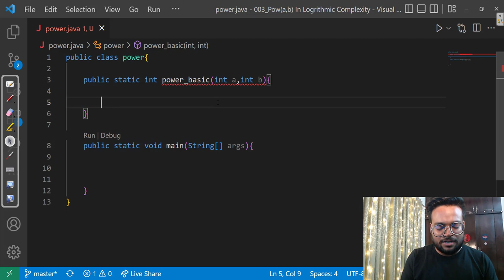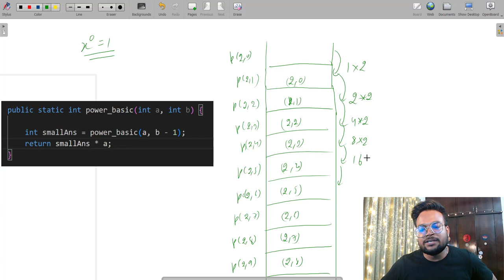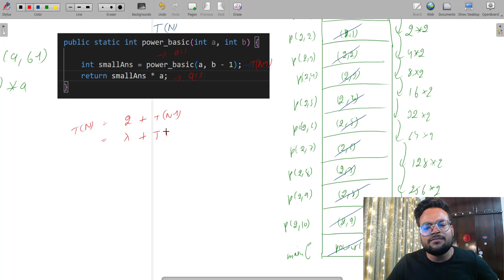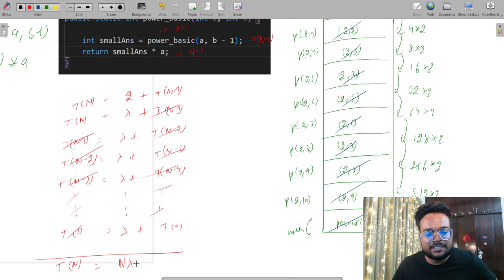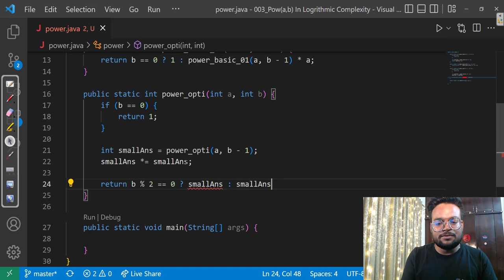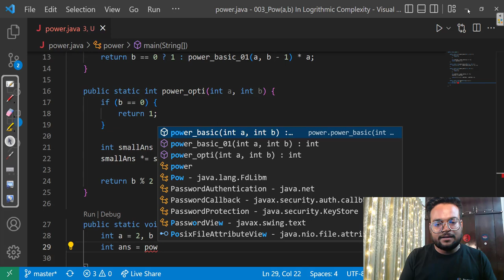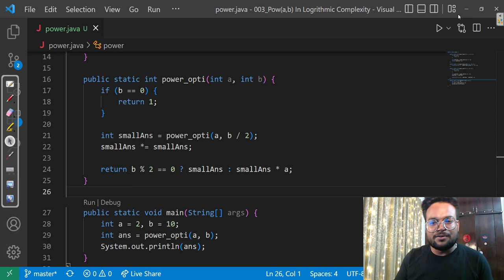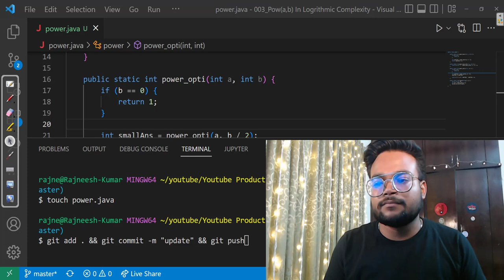Lecture 003 - Power(A,B) In Logarithmic Complexity Using Recursion| Rajneesh Kumar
Video Title : Lecture 003 - Power(A,B) In Logarithmic Complexity Using Recursion| Rajneesh Kumar
Spoke Language : Hindi-English
Coding Language : Java
Video Creator : Rajneesh Kumar

Timestamps:
00:00  Intro
00:09  Power Recursive (Brute Force) Explanation and Code
04:11  Power Recursive One Liner Code
04:53  Power Recursive Time Complexity Analysis
07:17  Power Logarithmic Explanation and Code
12:10  Power Logarithmic Time And Space Analysis